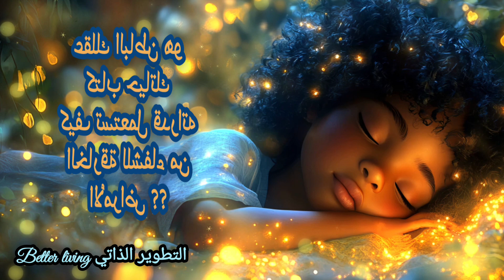كيف تستخدم قوة عقلك الباطن للشفاء من الأمراض و تحقيق الصحة الكاملة ؟؟